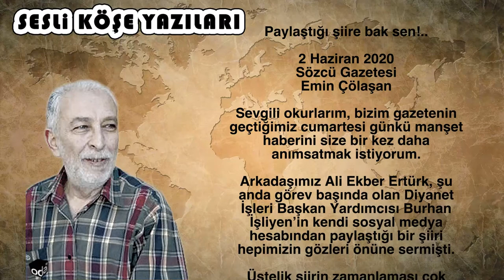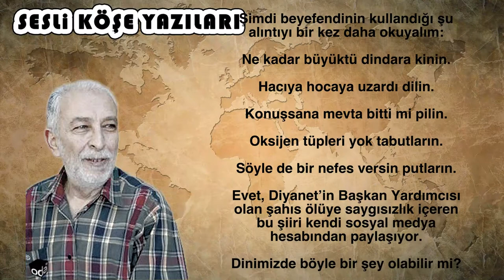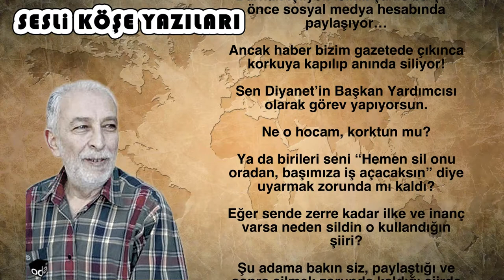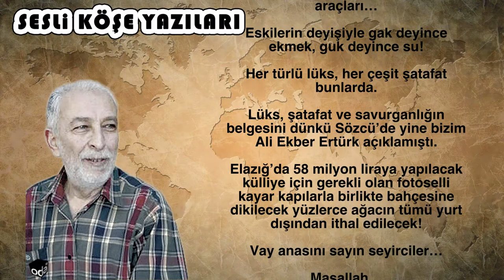Emin Çölaşan – Paylaştığı şiire bak sen!..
2 Haziran 2020 - Sözcü Gazetesi